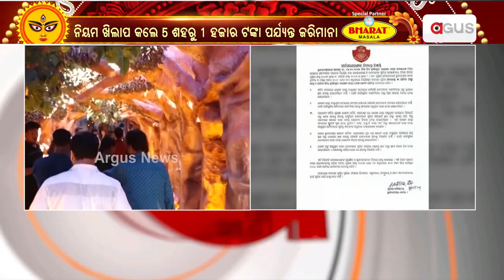ଭସାଣି ପାଇଁ ଟ୍ବିନସିଟିରେ ବ୍ୟାପକ ବନ୍ଦୋବସ୍ତ | Bhasani 2024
ଭସାଣି ପାଇଁ ଟ୍ବିନସିଟିରେ ବ୍ୟାପକ ବନ୍ଦୋବସ୍ତ ।